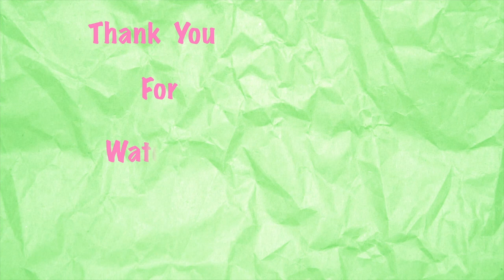#1 /simple and easy nail art/using toothpick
I Glad and Blessed to share how to make nail art at home to all nail art lovers.